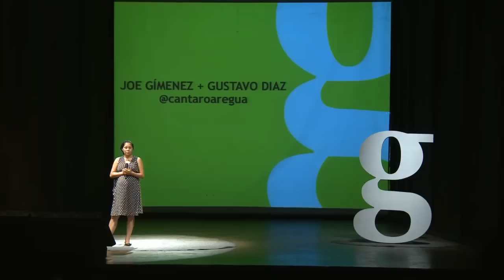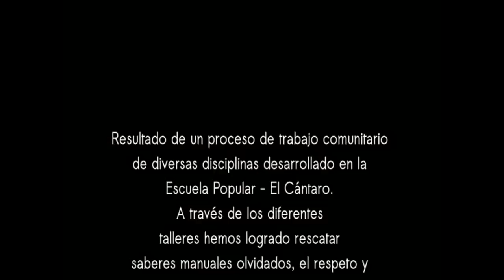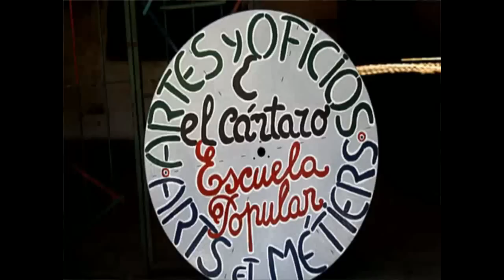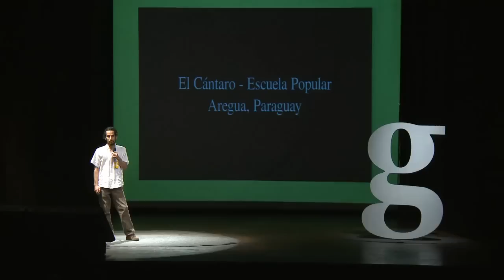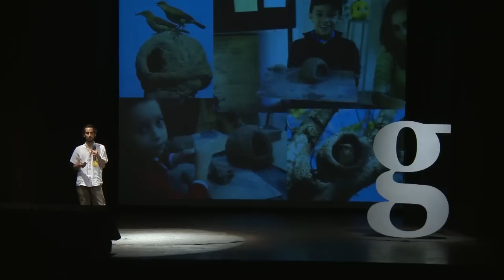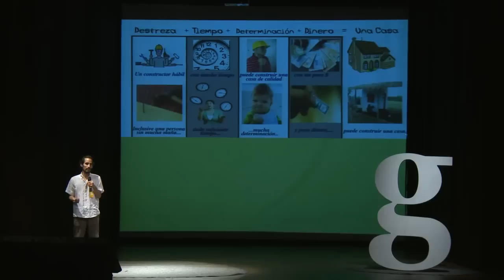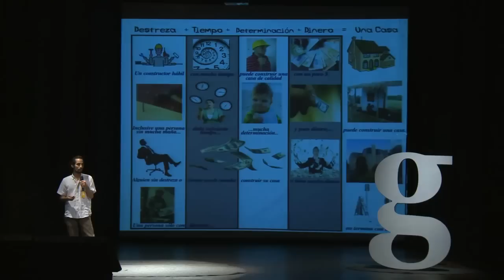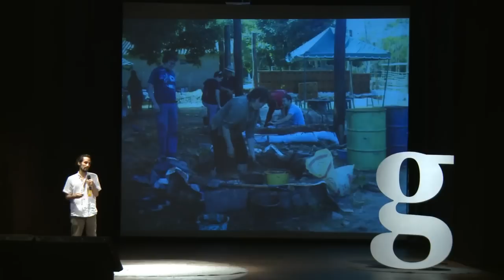Gramo / Joe Giménez y Gustavo Diaz / El Cántaro Escuela Popular y Taller de Arte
Joe y Gustavo, directores de El Cántaro de Aregua, nos cuentan en Gramo 05 la historia de esta organización y de los desafíos enfrentados para que los niños y jóvenes de Areguá tengan un espacio para desarrollar su creatividad y para acceder a actividades culturales.

Joe es Licenciada en Coordinación de Proyectos Colectivos de Inserción para la Cultura del Conservatoire National des Arts et Metiers en Paris, Francia.

Directora y Fundadora de la Escuela Popular y Taller de Arte y propietaria del Almacén de Arte, Joe asesora y ejecuta trabajos de montaje de escenarios, especialmente aquellos orientados a la realización de exposiciones, paneles, conferencias y encuentros y participa en proyectos de apoyo a comunidades de escasos recursos, como ser artistas populares y parcialidades indígenas.

Gustavo, por su parte, está a cargo de la Coordinación de la Bioconstrucción Comunitaria del nuevo edificio de El Cántaro y sus intereses son variados y múltiples, desde Estudios Ambientales y Restauración Ecológica, pasando por la Música, el Activismo, la Física y Química, y hasta la Arquitectura Sustentable, Energías Alternativas, Innovación Social y Participación Ciudadana